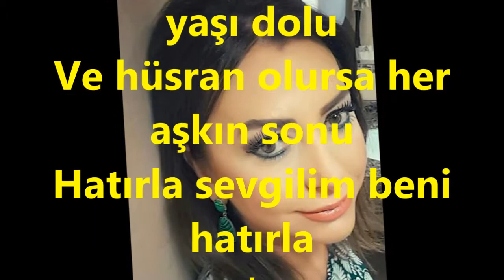Meliha Handan YAZICI-Bir Şarkı Duyarsan Sevdadan Yana (NİHAVEND)R.G.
SOLİST:
*MELİHA HANDAN YAZICI*
VİDEOYU YAPAN
*RECEP GAYRETLİ*
GÜFTE:  MEHMET ERBULAN
BESTE:  ERDOĞAN BERKER
USUL:  SEMÂÎ-CURCUNA (KARIŞIK)
MAKAM:   NİHAVEND
Bir Şarkı Duyarsan Sevdadan Yana
Bir şiir okursan göz yaşı dolu
Ve hüsran olursa her aşkın sonu
Hatırla sevgilim beni hatırla
Bir çiçek görürsen boynunu bükmüş
Bir ağaç görürsen yaprağın dökmüş
Birine rastlarsan genç yaşta çökmüş
Gözlerin yollara dalarsa bir gün
Kalbin için için kanarsa bir gün
Ve mazî kapını çalarsa bir gün